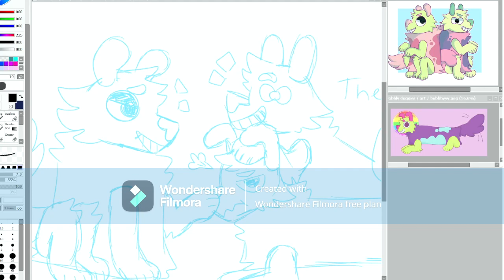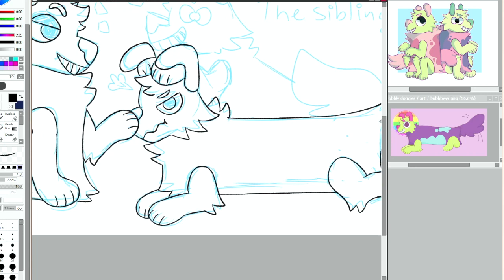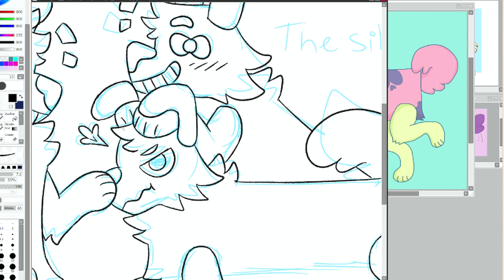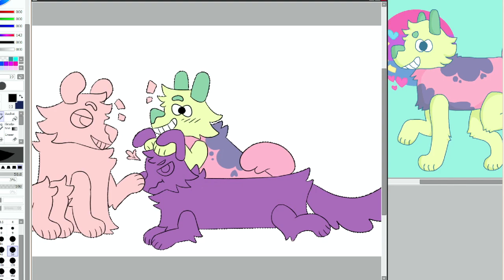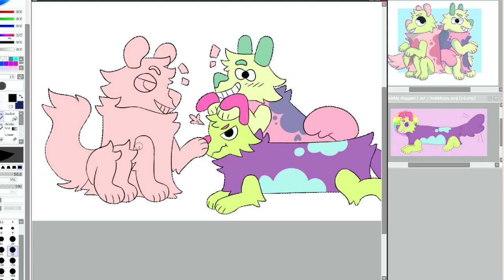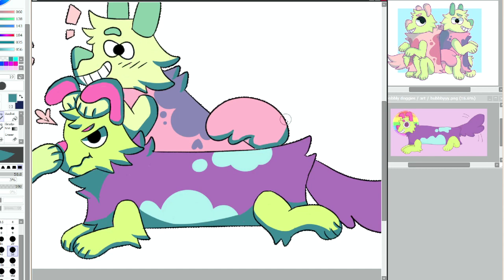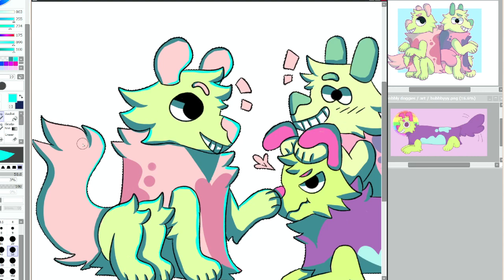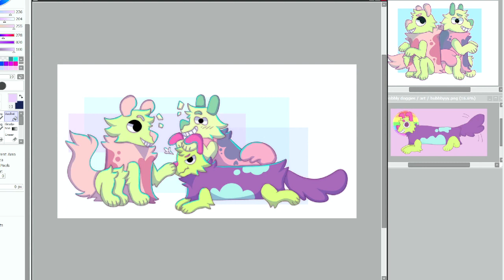Siblings! | Speedpaint | 8.23.22 | Announcement at end